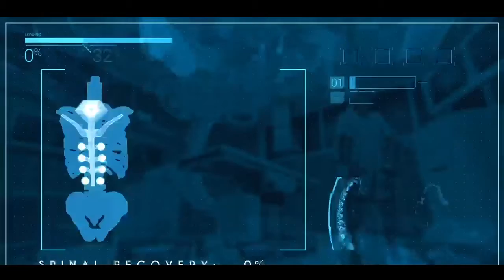Lawrence William IV Reel 2021